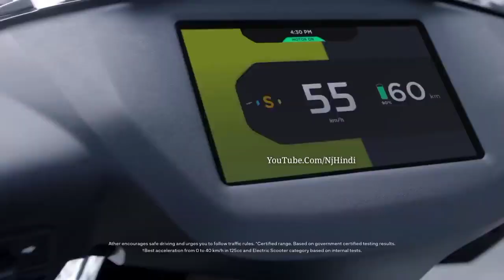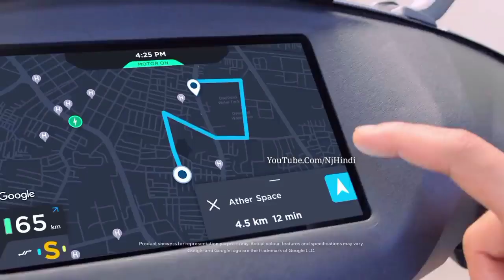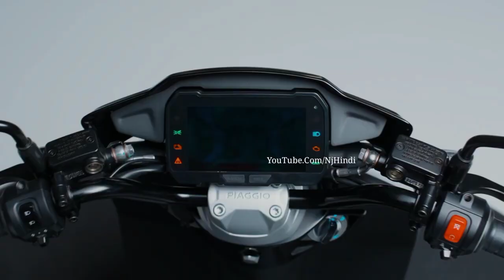Honda Activa को कड़ी टक्कर देने आ रहा है 240Km! का माईलेज देनेवाला सबसे सस्ता ये स्टाइलिश ScooteR....